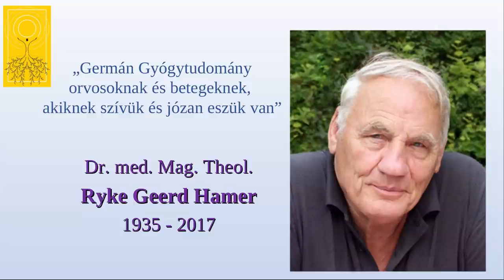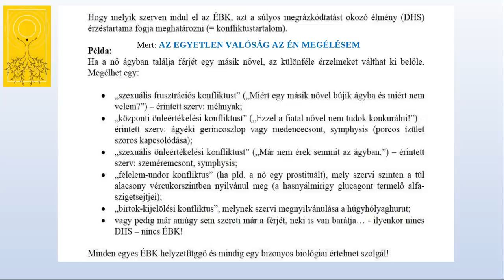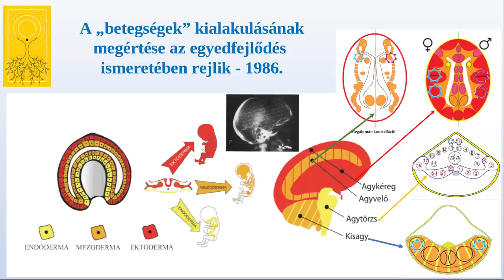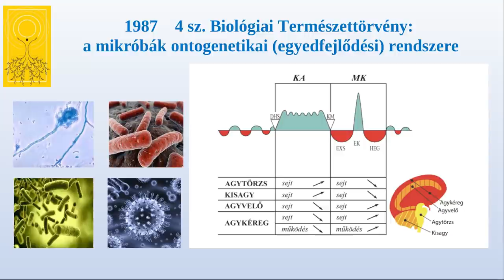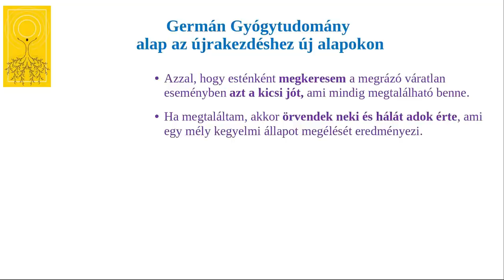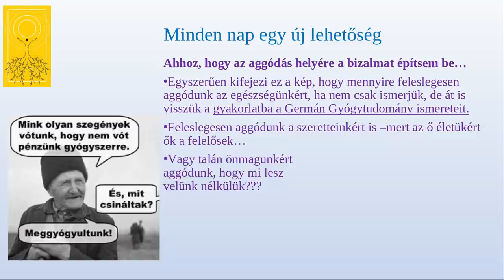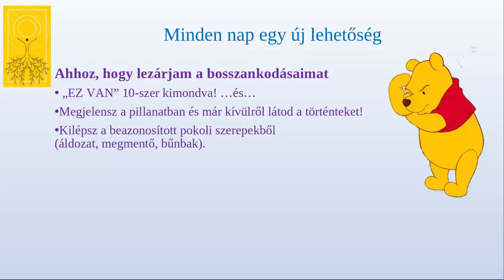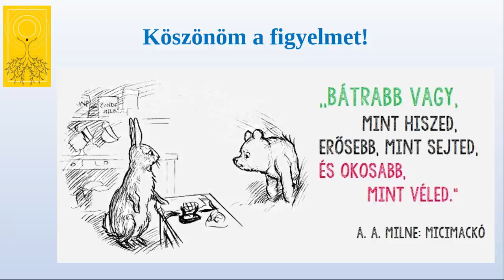Újrakezdés új alapokon Minden nap egy új lehetőség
Ezután hozok egy döntést, hogy most már FIGYELEK, hogy ne az ösztönlény, hanem az EMBER nyilvánuljon meg a gondolataimmal, szavaim, viselkedésem és cselekedeteim által. Lezárok minden lelkiismeret furdalást és minden megfelelést, minden harcot és aggódást, minden felesleges beszerzést és bosszankodást, ellenszegülést melyeknek az alapját a biológiai azonosultságomnak köszönhettem….